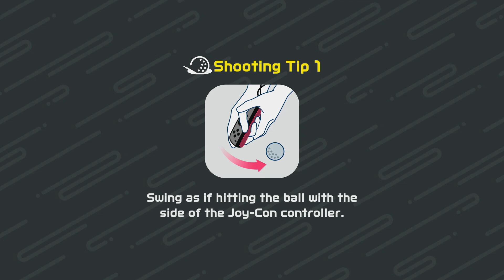Nintendo Switch Sports - Survival Golf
I got this game for Christmas today, and Survival Golf was the first thing I wanted to play. I seem to be good at it already!